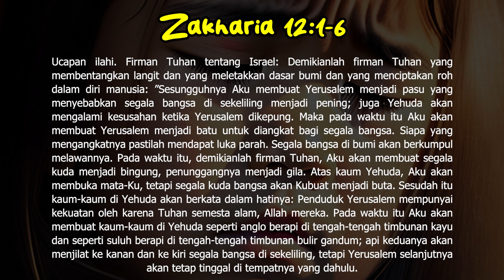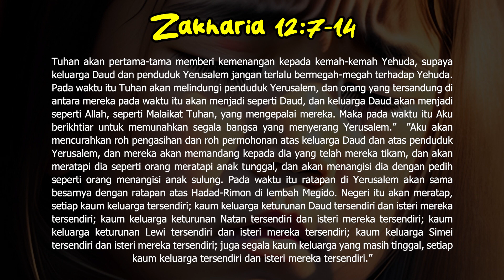Zakharia 12 | Intimacy Worship